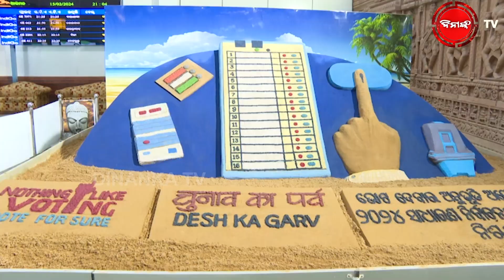ଓଡ଼ିଶାରେ ମୁଖ୍ୟ ନିର୍ବାଚନ କମିଶନ | ବାଜିବ ନିର୍ବାଚନୀ ବିଗୁଲ୍ , ରାରାଜ୍ୟ କେତେ ପ୍ରସ୍ତୁତ ? | DinankaTV